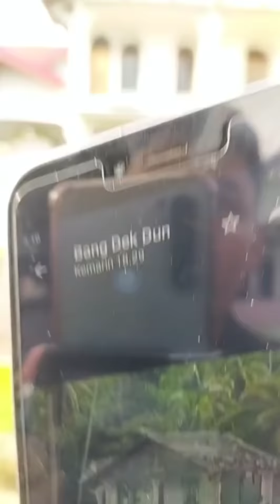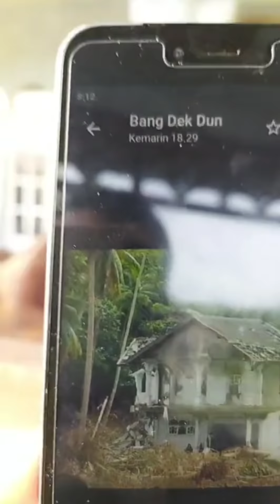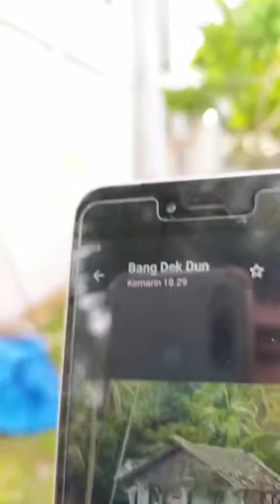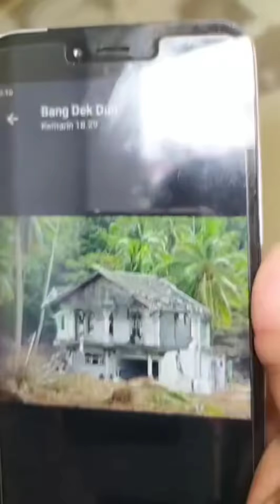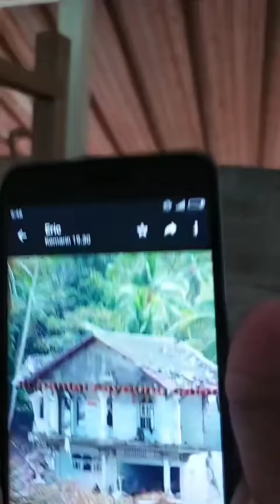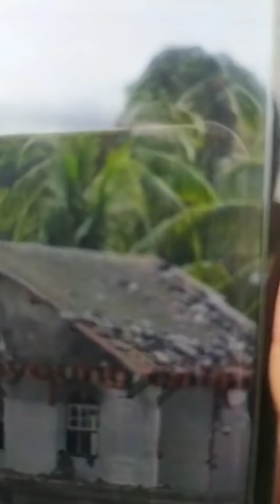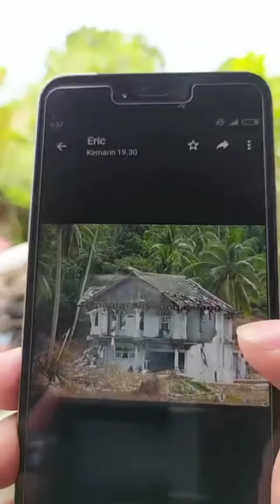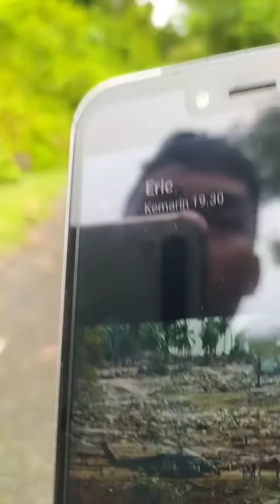penelusuran satu-satunya rumah yang selamat dari tsunami di Kota calang Aceh jaya